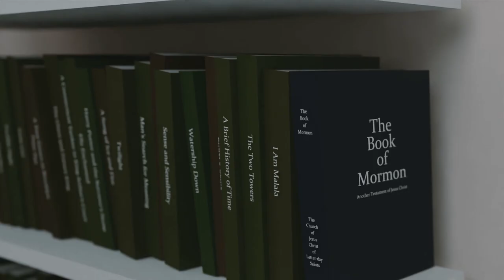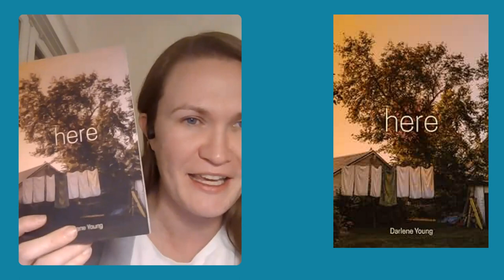Ep 37 - Nightmare Before Christmas: Holiday Ecumenism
Dive into the realm where spiritual introspection meets lighthearted animation. Join Liz Busby, Carl Cranney, and our guest Christian Swenson as we decode the deep religious symbolism in The Nightmare Before Christmas. This isn't just about Jack Skellington's shenanigans--we're unearthing the profound spiritual lessons wrapped in this Halloween-Christmas mashup.  We're exploring how this seemingly chaotic takeover reflects our struggle and ultimate reconciliation with faith and divine grace. Buckle up for an unconventional look at faith through the lens of this stop motion holiday mashup!

Video editing by Liz Busby; Audio mastering by Carl Cranney

Associate Links: Links to products may be associate links, which means a small part of your purchase goes to Pop Culture on the Apricot Tree. We appreciate your support.